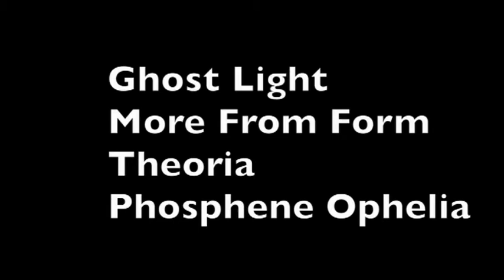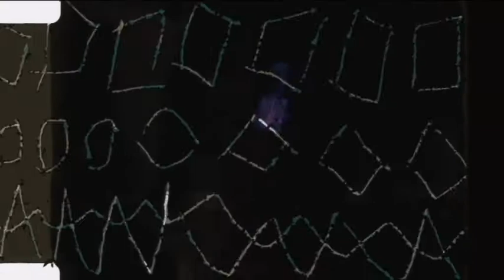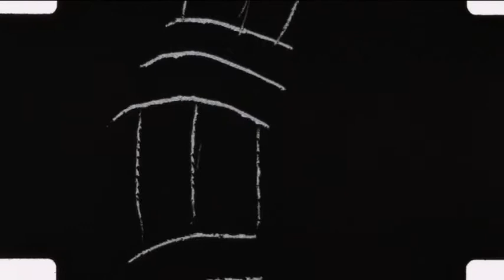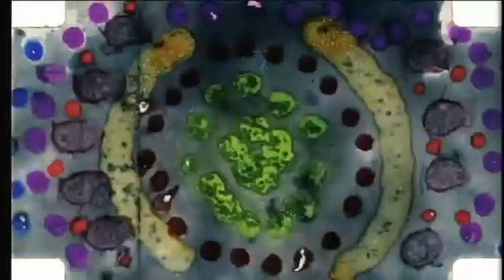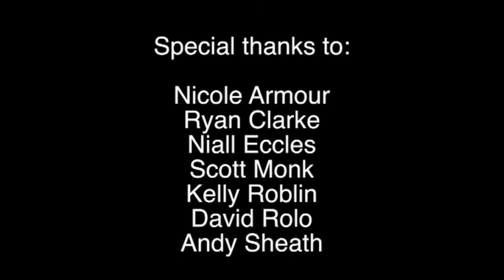Collected Abstractions (Streaming Version)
Animation by Sean Bokenkamp

Thanks to Sean for allowing me to play against his brilliance.

Sean Bokenkamp is an experimental filmmaker, musician, and animator living in rural southeastern Ontario. He earned his MFA in Film from the San Francisco Art Institute and received a grant from the Canada Council for the Arts for The Walking Project (2004) and from the National Film Board of Canada for Ghost Light (2018). The films included in Collected Abstractions were made by scratch animating and hand-painting directly onto the emulsion of 16mm and 35mm filmstrip.

There's a long connection between art and free improvisation.
Abstract Expressionism had a profound effect on the early progenitors of the form.
When we started the London Experimental Ensemble in 2016 one of our objectives was to explore this relationship.

The work of Canadian filmmaker Sean Bokenkamp was brought to my attention in 2017.  Sean is also a musician and I could hear his animations "speaking" to me.  In 2018 he put together "Collected Abstractions" for us to improvise to but it was only during the 2020 COVID-19 lock down that I was able to take a pass at it personally.

His work is so moving to me that only one take was necessary.  I played straight through with no breaks for the entire one hour and seven minutes.  It was ultimately exhausting but very rewarding.  There are no edits or overdubs.  You are hearing it as it went down.  It was recorded live in stereo with two tracks, one left and one right split.  Just me, my 8-string lap steel and my pedal board.
I thanks Sean for the honor and opportunity to play to his amazing work.